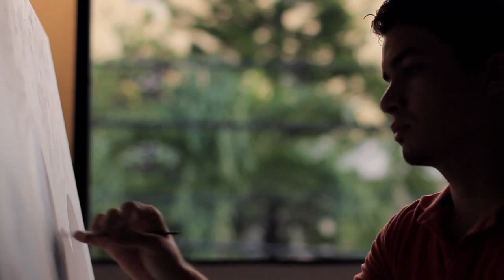ruddy taveras ❯❯ en busca de lo absoluto 1280x720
HIPERREALISTA , REPUBLICA DOMINICANA.